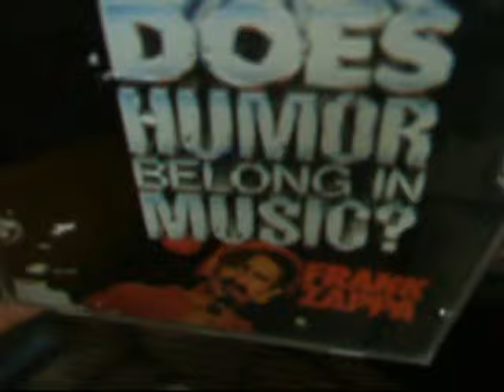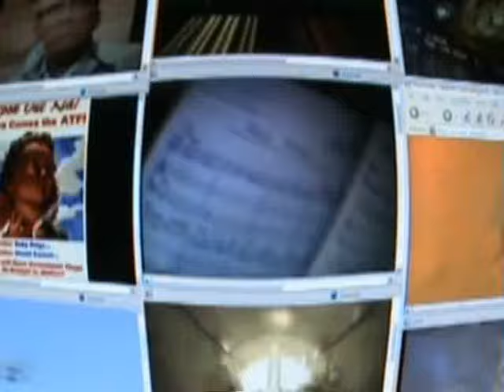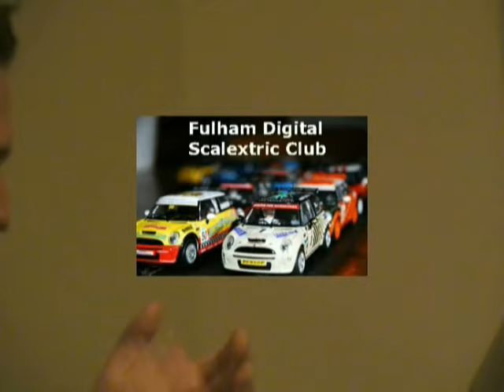COPYRIGHT CENSORED NIN 27 Ghosts replacing Frank Zappa 9/8 Objects and Pound for a Brown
"9/8 Objects" is one hell of a number: a four-meter reggae-ish drum pattern supports variety of contrapuntal lines played on cello, marimba, brass and woodwinds, several of them in 9/8 time signature which are played against the overall straight tempo. Mind-blowing! Very reminiscent of some hypnotic Eastern music. Shankar improvises on violin in this number. Late in his life, Frank Zappa hooked up with the small German avant-garde orchestra the Ensemble Modern for what are said to have been the most enjoyable encounters with an orchestra he had in his career. The combination resulted in the last album Zappa released during his life, The Yellow Shark. This album, issued seven years later by the Zappa Family Trust, chronicles some more of the sessions. "These are recordings from Frank Zappa's rehearsals with the Ensemble Modern in preparation for The Yellow Shark, writes Todd Yvega, who also served as a recordist on the project. In some cases, such as "Whitey (Prototype)," an early version of "Get Whitey," the tracks are actual run-throughs of material that would turn up on The Yellow Shark. Others find Zappa conducting the orchestra through improvisations. With his usual sense of humor, and with sympathetic classical musicians for once, he combines experimental music with other found sounds, including recitations by pianist Hermann Kretzschmar, who begins by reading the information from his library card and later in the album reads letters to the editor from Piercing Fans International Quarterly ("Keep up the great work. I don't know what to pierce next.") The juxtapositions of spoken word and orchestral sounds is reminiscent of Lumpy Gravy, while Kretzschmar's German accent recalls Theodore Bikel in 200 Motels. But the unusual percussion effects bespeak the continuing influence on Zappa of his early mentor Edgard Varhse, bringing these late recordings full circle to some of his first compositions. ~ William Ruhlmann, All Music Guide "atonal stuff is spiced up with humorous monologues and improvisation" Frank Zappa and The Ensemble Modern: Peter Rundel, Hilary Sturt, Thomas Fichter, Catherine Milliken, Wolfgang Stryi, Franck Ollu, William Formann, Uwe Dierksen, Daryl Smith, Ueli Wiget, Rumi Ogawa-Helferich, Detlef Tewes, Mathias Tacke, Friedemann Döhn, Dietmar Wiesner, Roland Diry, Veit Scholz, Stefan Dohr, Michael Gross, Michael Svoboda, Hermann Kretzschmar, Rainer Rsÿmer Andreas Bsÿttger Jürgen Ruck L. Shankar GERMAN LUNCH (edited) at the end of the video is available on Zappa's "you can't do that on stage anymore" Volume 5 German Lunch was recorded in 1969 Criteria Studios , Miami, Florida. Remixed @ Utility Muffin Research Kitchen underground freak out music includes the following Mothers of Invention Lowell george Jimmy carl black Roy estrada Bunk gardner Don preston Motorhead sherwood Ian underwood Arthur tripp Buzz gardner Frank zappa Steven Greer Dan Willis Tether with the aliens barking pumpkin records zappa family trust filiberto caponi arquato del Tronto Ascoli Piceno Italia creature of the night Timothy Good unclassified Lord Hill Norton GCB Gurabo Varginha pacaccini kwajalein alien base ufo utility muffin research kitchen bruce renton october 1993 collazo sun dog graham sheppard edwin vasquez